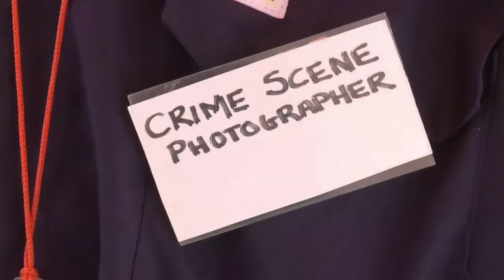Um legado doloroso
Muita gente no Iraque quer esquecer o legado de Saddam Hussein. Mas uma escavação de valas com restos mortais de pelo menos meio milhão de vítimas não identificadas inevitavelmente traz à tona o passado.